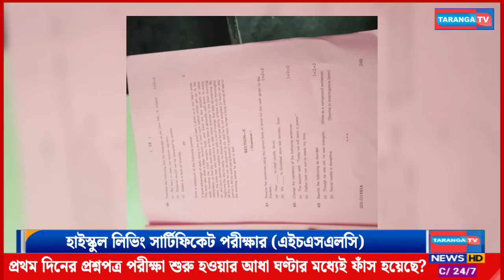হাইস্কুল লিভিং সার্টিফিকেট পরীক্ষার প্রথম দিনের প্রশ্নপত্র ফাঁস হয়েছে?